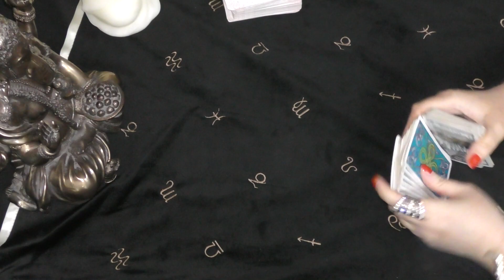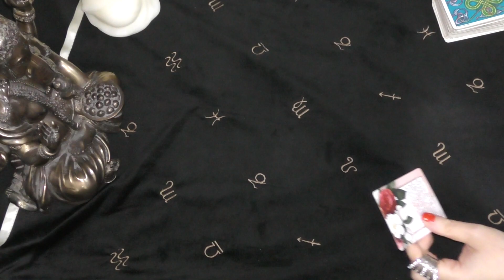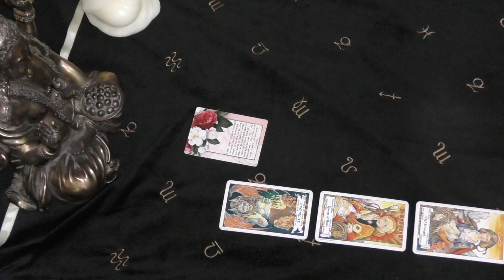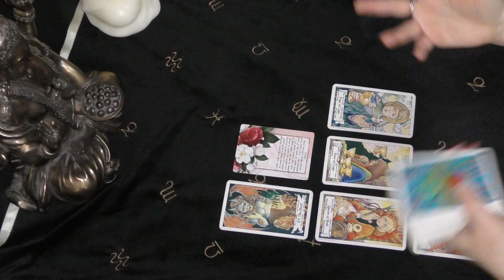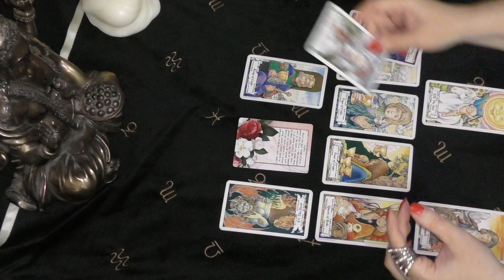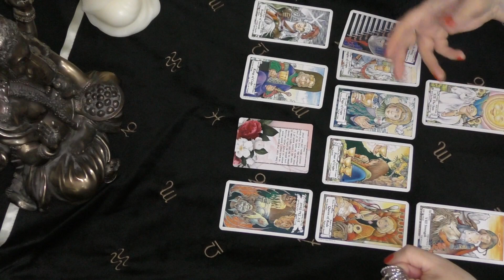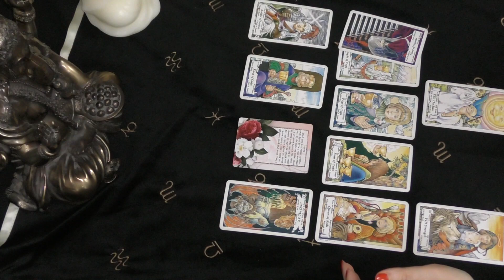Cancer SECRET CONFESSIONS October 2021 Hunters Moon Bonus Reading Tarot